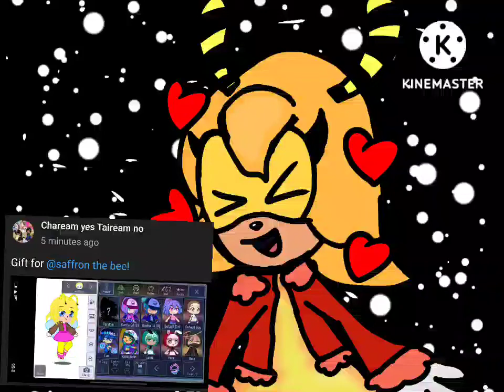OH MY GOD THANK YOU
THANK YOU @chareamyestaireamno4220 THANK YOU